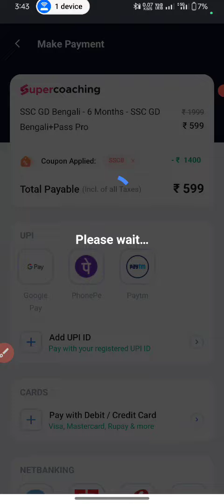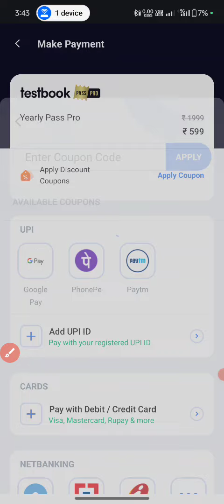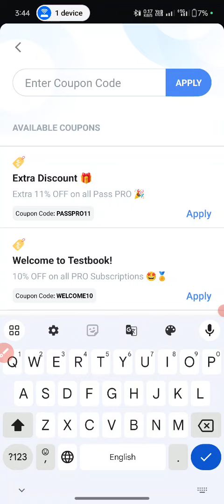Testbook Pass Pro Coupon Code | Testbook Pass Pro Free Testbook Coupon Code | Testbook Offers Today